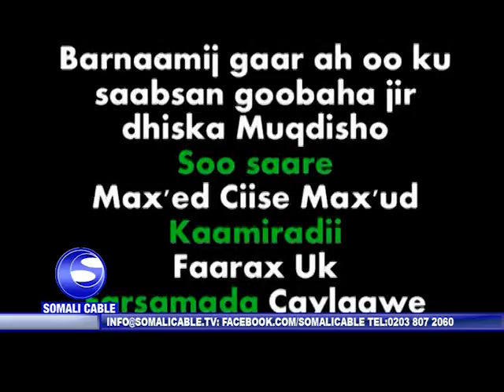Barnaamij gaar ah oo ku saabsan goobaha jir dhiska Muqdisho soosaare Maxamed Ciise Maxamuud